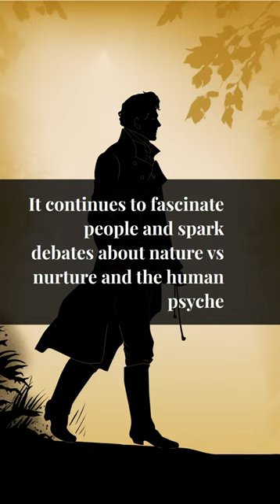The incredible story of Kaspar Hauser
Name of the topic : Kaspar Hauser
1. Kaspar Hauser was found wandering in Nuremberg, Germany in 1828 He claimed to have been kept in a dark cell his whole life and taught nothing
2. Kaspar Hauser quickly gained public attention and became a sensation He was taken in by a wealthy family and taught basic skills like reading and writing
3. Kaspar Hauser was stabbed in 1830 and died from his injuries a few days later The motive and identity of his attacker remain a mystery to this day
4. Kaspar Hauser's story has inspired numerous books, plays, and movies It continues to fascinate people and spark debates about nature vs nurture and the human psyche